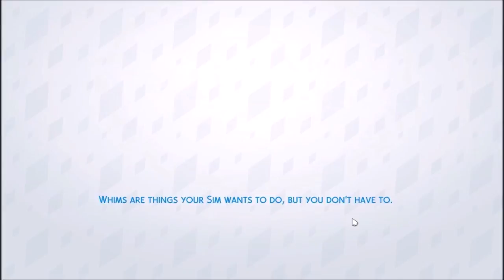Rebecca Plays - The Sims 4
Well this happened.